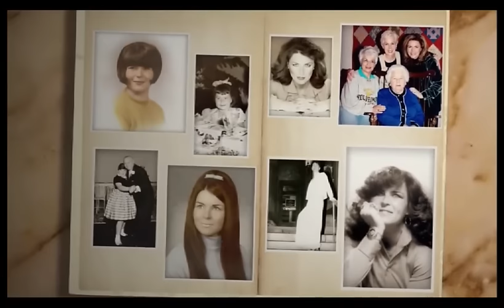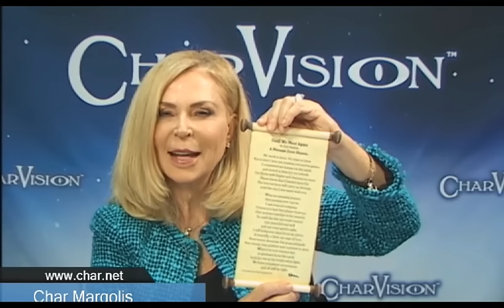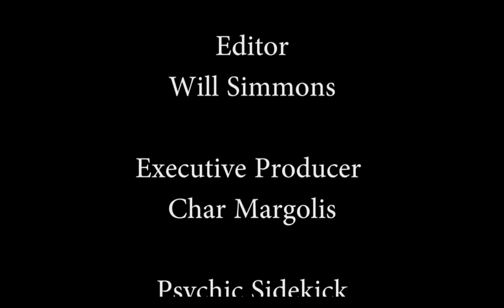CharVision Season 3 Episode 13 - School For Psychics w/ Joslyn Davis and Lily Marston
Char teaches Joslyn and Lily how to tap into their own psychic intuition and they read for Char!!